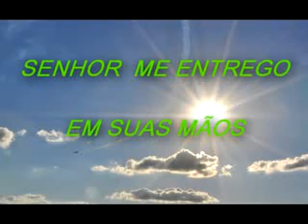SENHOR ME ENTREGO EM SUAS MÃOS ( NETO FREITAS ) antigo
( SENHOR ME ENTREGO EM SUAS MÃOS ) LETRA DA MINHA MUSICA TRANSFORMADA EM ORAÇÃO)  VAMOS ORAR )